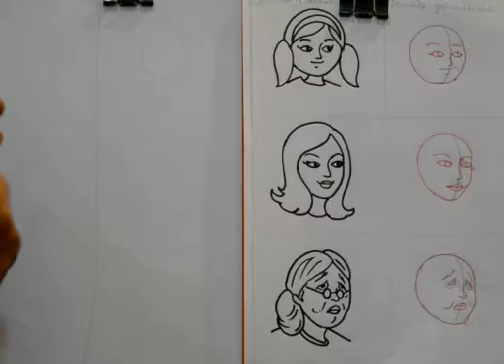FEMALE FACE STRUCTURE OF DIFFERENT AGE GROUPS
In this video, we have given a brief idea on how to sketch a female face of three different age groups.